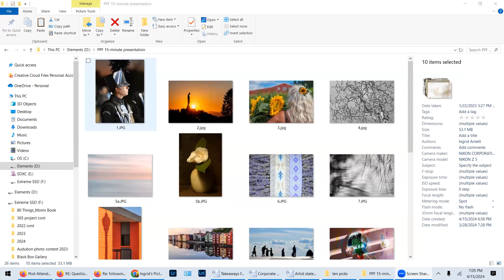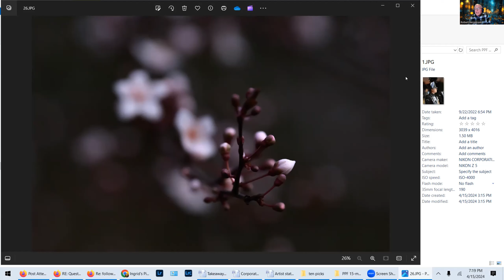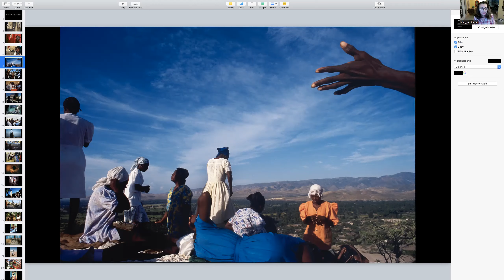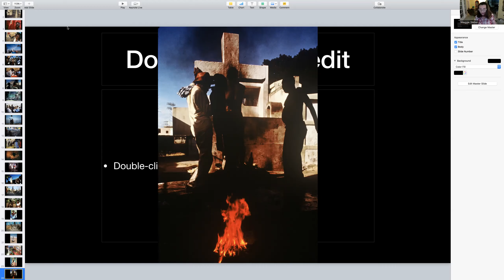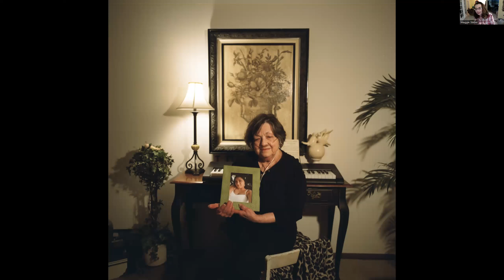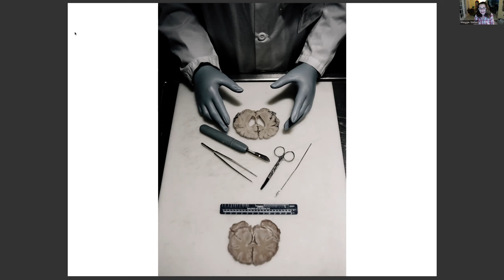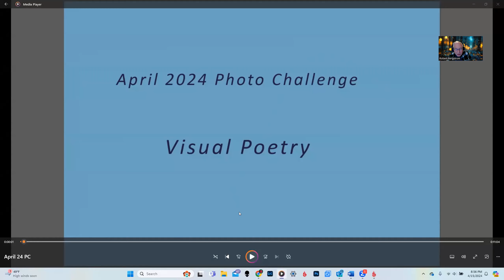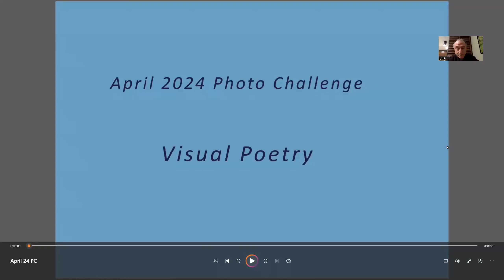PPF Meeting April 2024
Maggie Steber is Featured Speaker, she presented her work from Haiti, as well as more recent projects.